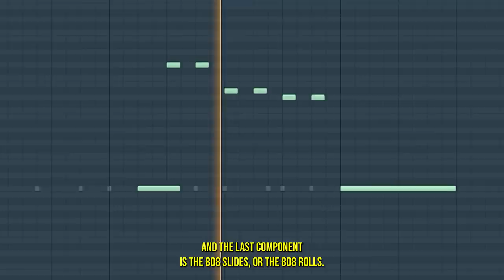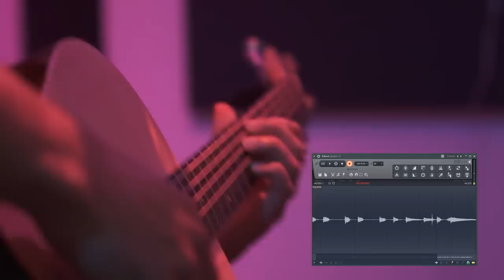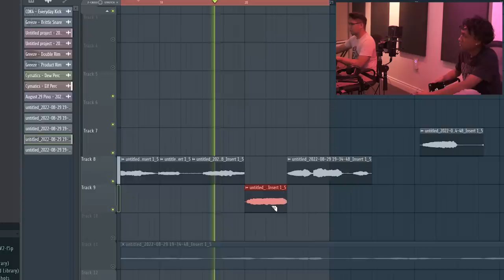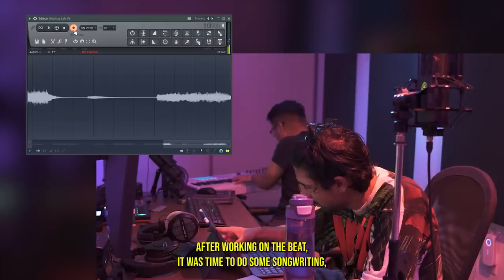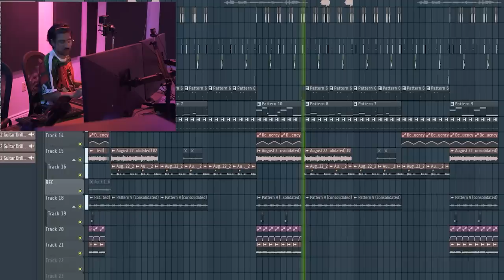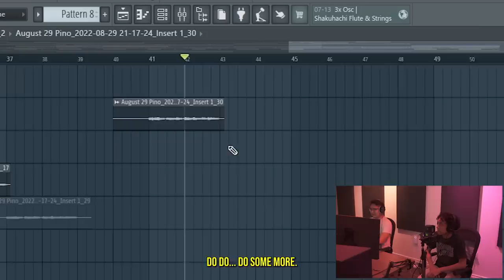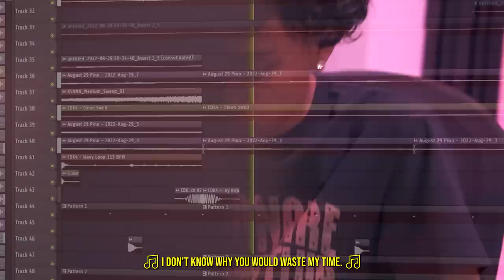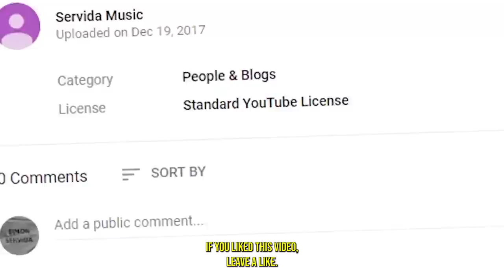I Invented A New Sub-Genre Of Drill!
Alrighty! I think drill is one of the most popular music genres out right now, so it's about time for it to start changing. I wanted to try my hand in making a new subgenre of drill and this is what I came up with! On top of that, I brought a couple of my favorite artists to go over these beats and drop an EP with them!

Go follow my editors @mira.wav @mdosik